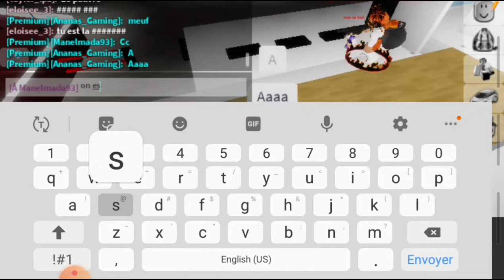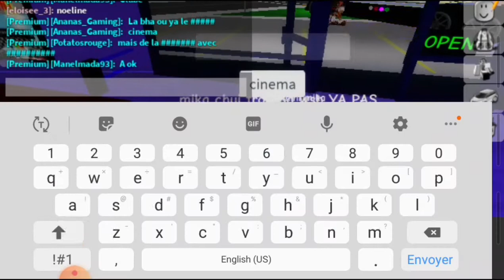le jour j etais bourre Avec mon pote🤣